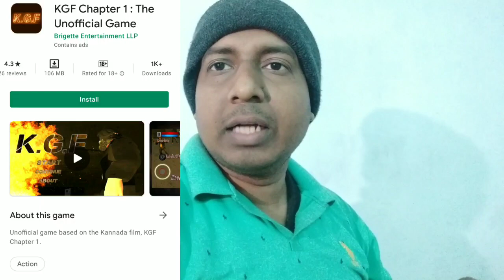Now You Can Play KGF Game Online, KGF Chapter 2 Craze On Another Level